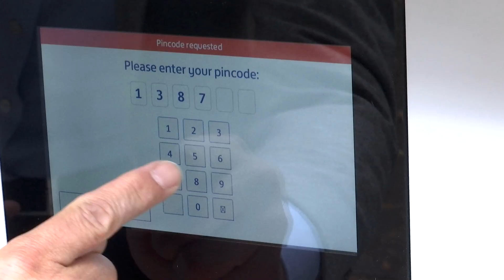Norwegian Parcel Robot visiting Holland in September 2019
It was developed in a consortium with Posten Norge (Norwegian Post), Buddy Mobility, Kyburz and Last Mile Logistics